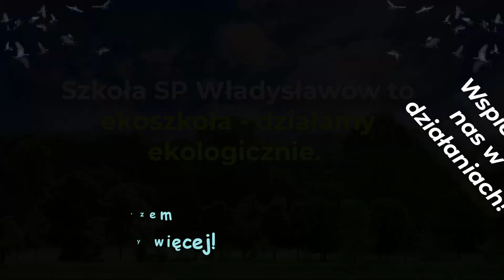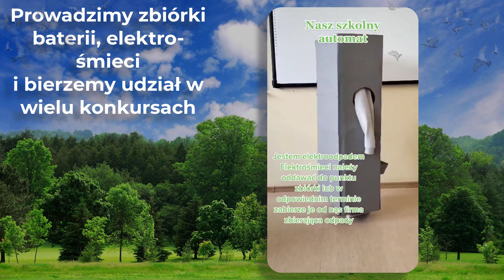Nasze Eko działania. Wspierajcie nas! Razem możemy więcej.